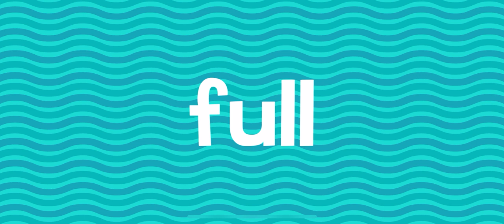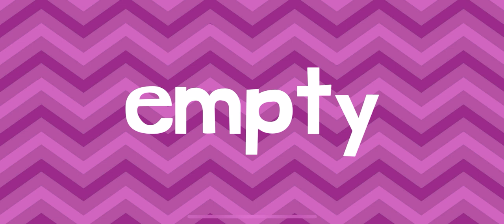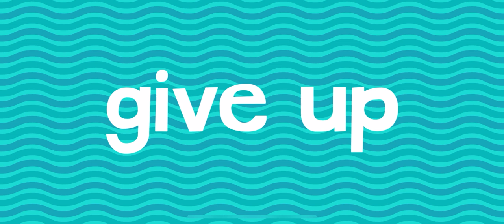ROLLER COASTER FUN RIDES ENDLESS LEARNING